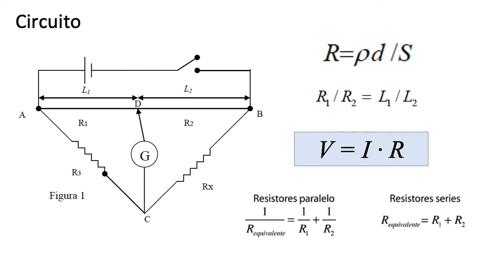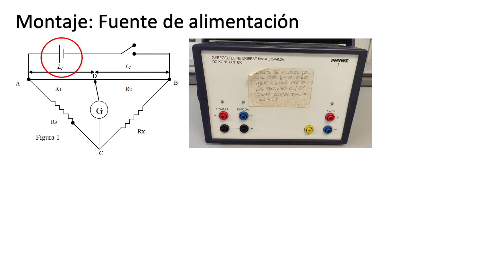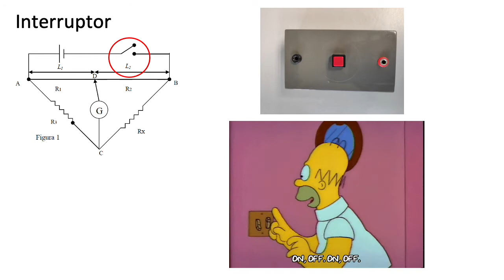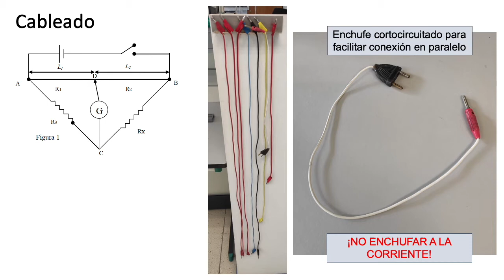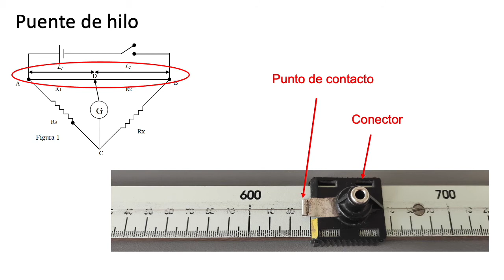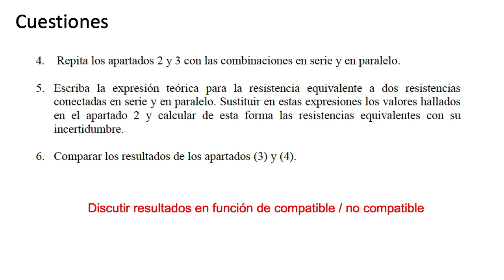Medida de Resistencias con un puente de hilo.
Este vídeo explica como medir resistencias eléctrica de forma muy precisa utilizando un "puente de hilo" o de "Wheatstone". Es una práctica que realizaos en el Laboratorio de Física General de la UCM.